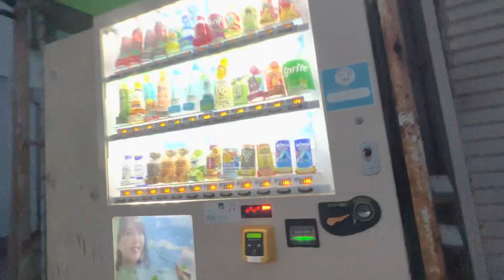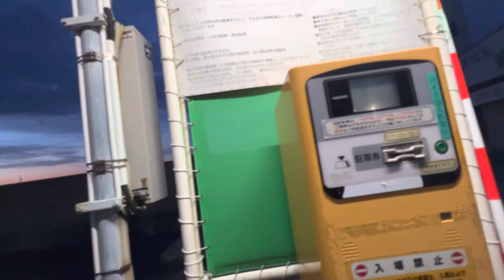三浦半島1 2023/05/08